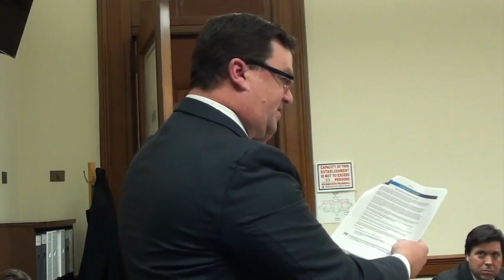2018-03-20 House Corporations Net Neutrality 16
This video is about 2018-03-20 House Corporations Net Neutrality 16